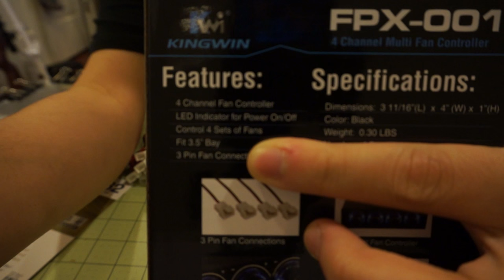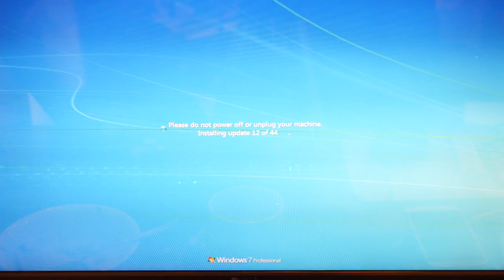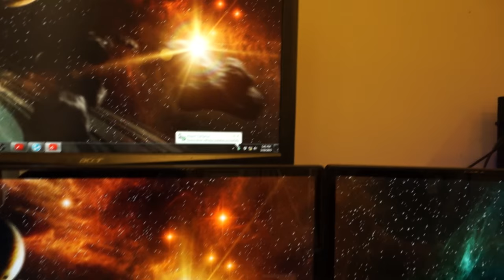Build Vlog 10: How to Silence a Loud PC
Guys this isnt suppose to be a serious tutorial but for $15 you can finally hear yourself think again.
If you guys are interested in this controller: